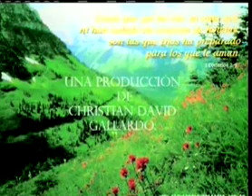HENRY MAR EN ALTAMIRA TAMPS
VIDEO INEDITO DE HENRY MAR.. Y SU GRUPO.. GRABADO EN UN CONCIERTO EN LA CD DE ALTAMIRA TAMPS..MEXICO.RECORDANDO A UNO DE LOS GRANDES LEVITAS DELA MUSICA BERNRNACULA.. QUE HOY ESTA ALLA CANTANDO CON LOS ANGELES EN EL CIELO